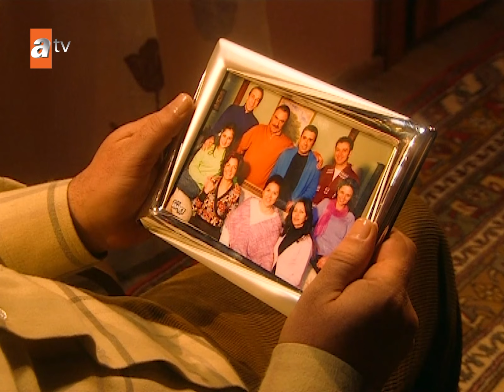Reyhan, hastanede Mahmut'u gördü! - Büyük Yalan 16. Bölüm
Muğla'nın sayılı zenginlerinden olan Vardarlılar'ın oğlu Emirhan, okulunu bitirip işini başına geçtiğinde tesadüfen tanıştığı ve orta halli bir ailenin kızı olan Reyhan'a aşık olur. Emirhan ile Reyhan'ın tesadüfi karşılaşmaları onların ilk karşılaşması değildir. Yıllar önce doğduklarında da yolları kesişen bu iki kadersiz insan, yıllarca büyük bir yalanla yaşamıştır. Bu evlilikle beraber, o sır da ortaya çıkacaktır.

İstanbul'da yaşayan Reyhan yüreğinin götürdüğü yere, Emirhan'ın memleketi Muğla'ya gelin gider. Vardarlılar Reyhan'ı kabul etmemekte ısrarlıdırlar. Onlara göre biricik oğulları, onlardan habersiz, üstelik aileye yakışmayan bir evlilik yapmıştır. Reyhan ve Emirhan'ın evliliğinde fırtınalar dinmek bilmez...

Oyuncular: Emrah Erdoğan, Sinem Öztufan, Halil Ergün, Hülya Darcan
Yönetmen: Yüksel Aksu, Adnan Güler